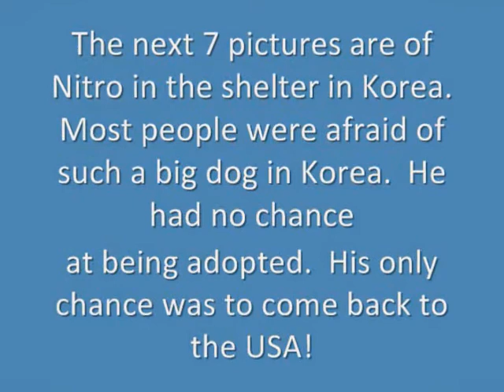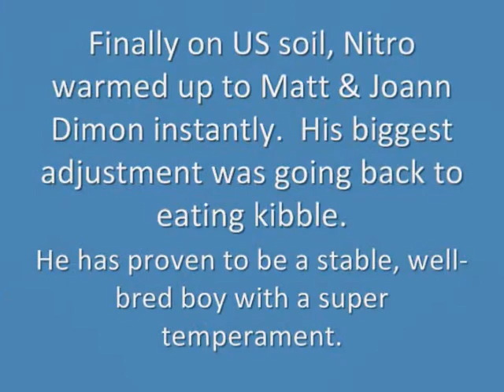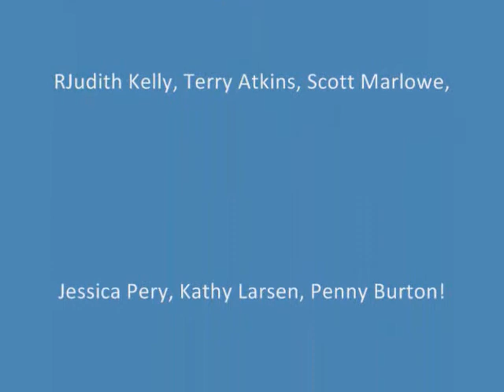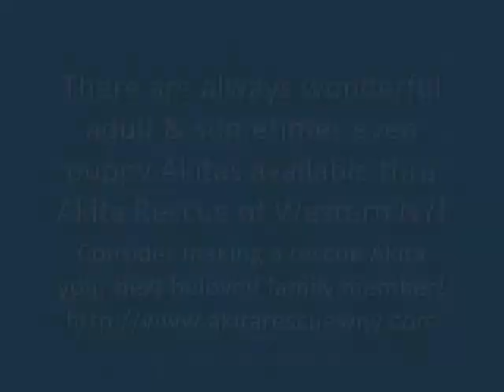Nitro and Friends.wmv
This is the story of Nitro, an American Akita, born and raised in the USA, that found himself alone and scared in a no-kill shelter in South Korea. With the wonderful help of Katherine Hall and Sohee Yoon, and donations by some generous Akita lovers, Nitro came home to the US, where he was greeted by Joann & Matt Dimon, and taken into ARWNY, where he was fostered then adopted by a great guy!! Nitro got his forever home back here in the USA!